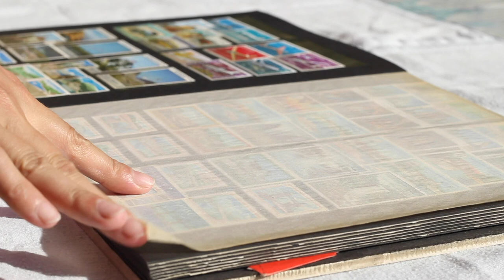İlişkilerde Ay'ın Önemi! Ay Burçlarda 🌙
Astrolojiye meraklı olanlarınızın yakından ilgileneceğini düşündüğüm bir video oldu bu video 😊 Birçoğumuz yükselen burcumuzu biliyoruz lakin ay burcumuzun ne olduğundan ve neden önemli olduğundan bihaber olabiliriz 🌙 Ay burcumuz birçok açıdan önemli ve özellikle ilişkilerimizde sevgiyi nasıl alıp verdiğimizi gösteriyor 💖 Sizin ay burcunuz nedir? Yorumlarınızı bekliyorum!

Sevgi, neşe ve coşkuyla kalın! 🌈